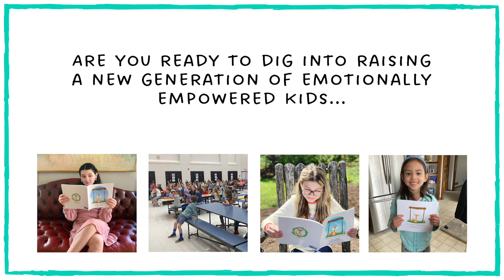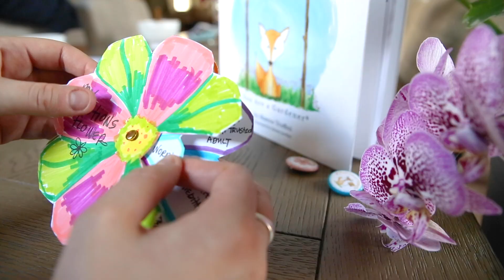You Are a Gardener® Videos Are Rooted In SEL, Mindfulness, Coping Strategies, Crafts, Recipes & More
You Are a Gardener® is rooted in planting positive & healthy seeds for children's mental health and wellbeing. Our videos are a wonderful resource to use at home and in school! Buy our book, learn more about our school programs and services, read our PullYourWeeds® Blog, check out recent reviews and more fun on our